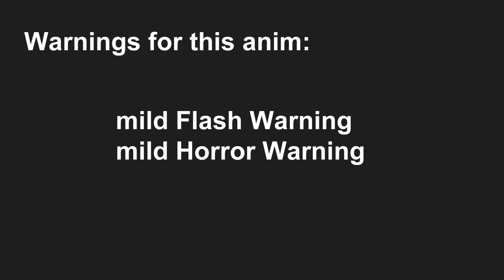Game of Life - MAP part (OCS)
One week MAP part that I got the part for at 2am and promptly finished the same day xD

Ocs: Rye he/him (horse thing) and King she/he/it (murder dragon cat/little cat)
These ocs have no story besides 'King commits murder because he is god and he likes committing murder' Rye is just there cause I like drawing him.

Finished MAP: TBA